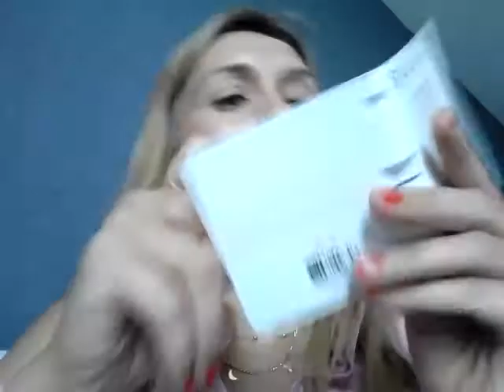Sephora play box juin 2017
Contenu de ma box.xoxo